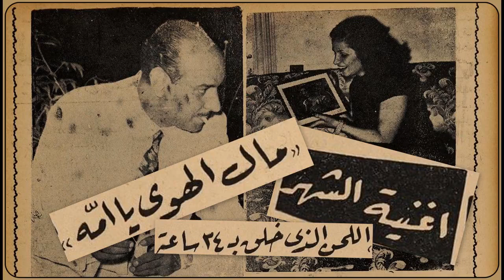Sabah & Kamal Eltawil - Mal Elhawa - صلاح زكي يحاور كمال الطويل - لحن مال الهوى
صلاح زكي يحاور كمال الطويل في 15 ديسمبر 1955 بخصوص لحن "مال الهوى"
خلال حفل سينما قصر النيل في 15 ديسمبر 1955، حاور المذيع صلاح زكي الملحن كمال الطويل المتواجد في الحفلة وتكلم عن قصة لحن هذه الأغنية. اخترت من هذا الحديث الفقرة التي تخص شحرورتنا صباح.
مع تحيات Charbel Moreno ود. محمود زيباوي